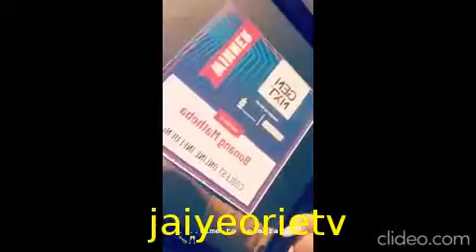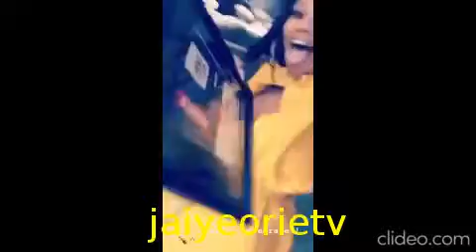Bonang Matheba wins big at Sunday Times Generation Next Awards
Bonang Matheba win big at Sunday Times Generation Next Awards